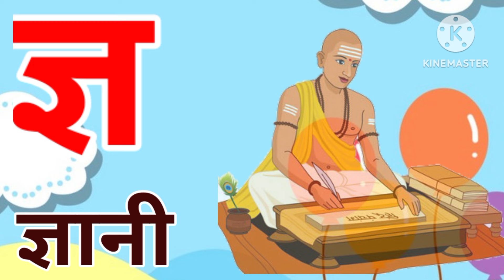क से कबूतर - Ka Se Kabutar - Hindi Varnamala Song - Learn Hindi Letters - Kids Songs- First step tv